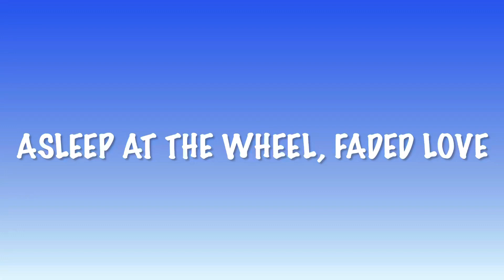Asleep At The Wheel, Faded Love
Ray Benson, with Asleep at Wheel Band. Flavio Pasquetto, steel pedal guitar; Jason Baczynski, drums;Josh Hoag, bass;Ginny Mack, keyboard, accordion and vocals;Paul Kramer,fiddle on the Sandy Beaches Cruise XXVII.